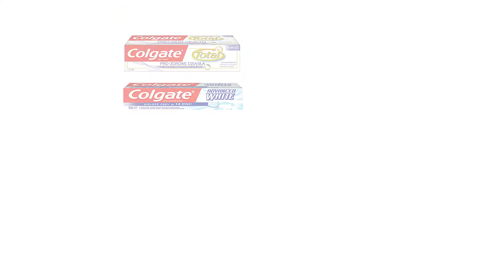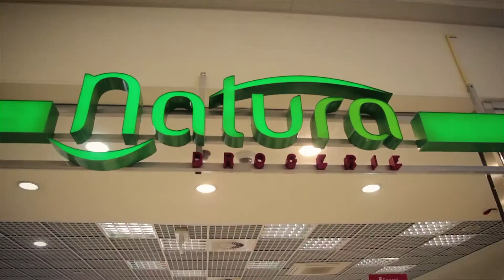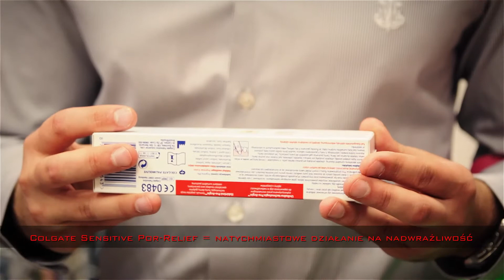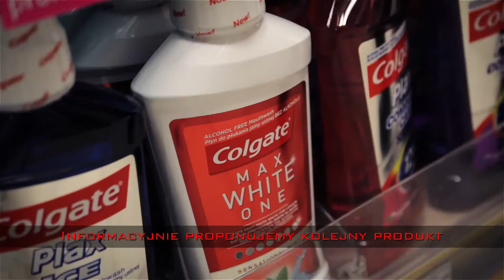Colgate wersja koncowa full hd